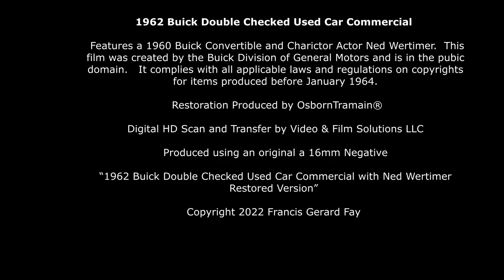1962 Buick Double Checked Used Car Commercial - With Ned Wertimer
1962 Buick Double Checked Used Car Commercial

Ned Wertimer was a Character Actor and is best known for playing the part of Ralph the Doorman on the TV Show, "The Jeffersons"

 Features a 1960 Buick Convertible and Character Actor Ned Wertimer.  This film was created by the Buick Division of General Motors and is in the pubic domain.   It complies with all applicable laws and regulations on copyrights for items produced before January 1964.

 Restoration Produced by OsbornTramain®

Digital HD Scan and Transfer by Video & Film Solutions LLC

Produced using an original a 16mm Negative

“1962 Buick Double Checked Used Car Commercial with Ned Wertimer Restored Version”